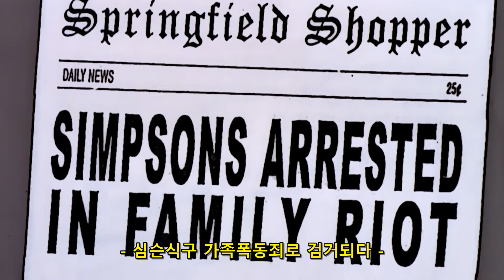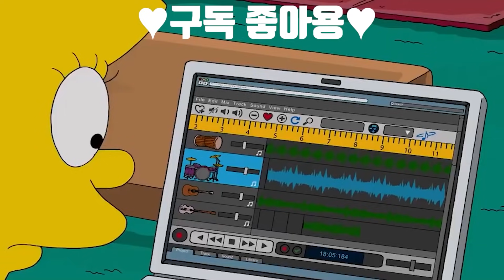심슨 부루마블 하다가 싸움난 심슨가족